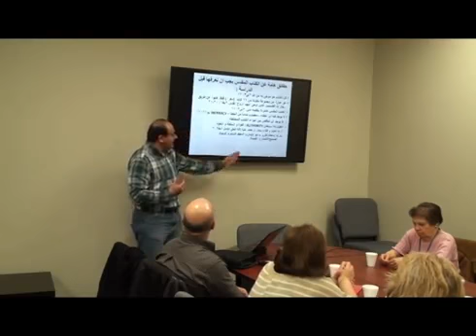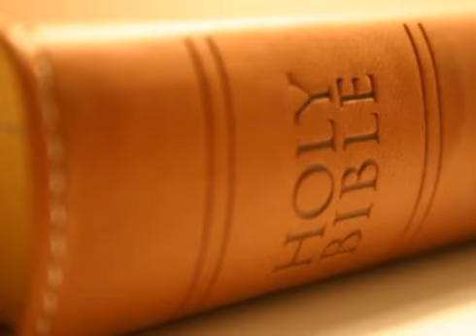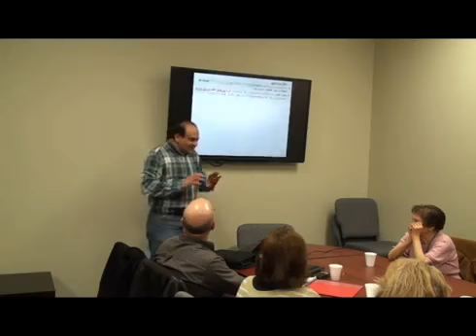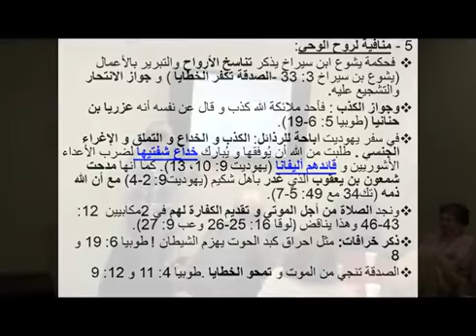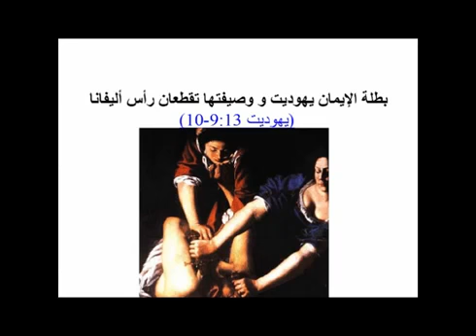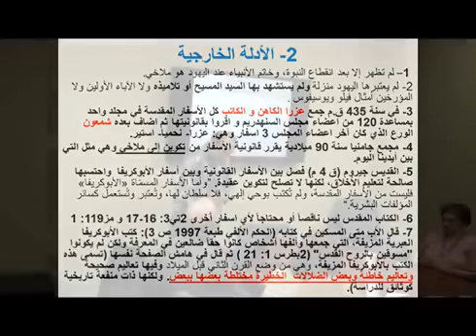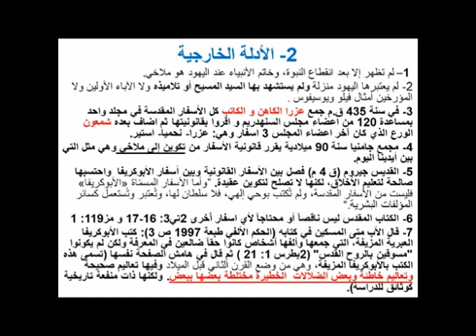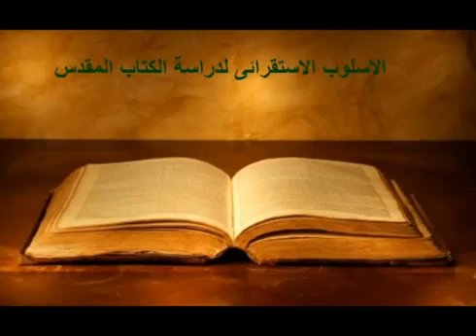الدرس الثالث - الأسلوب الاستقرائي لدراسة الكتاب المقدس - شرح وتقديم الدكتور / هانى بقطر